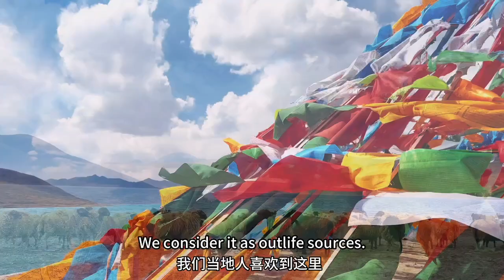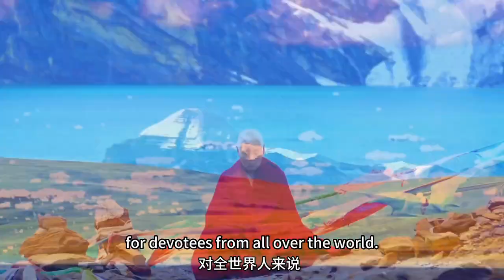Tibet's Three Holy Lakes: A Journey through Time and Faith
Welcome to Tibet Vista, your ultimate guide to discovering the wonders of Tibet!

In this captivating video, viewers are taken on a journey through time and faith to explore Tibet's three holy lakes. From the stunning turquoise waters of Yamdrok Lake to the serene beauty of Namtso Lake and the spiritual significance of Manasarovar Lake, this video offers a glimpse into the natural wonders and sacred sites of Tibet.

Through stunning aerial footage, time-lapse sequences, and on-the-ground exploration, the video reveals the unique features and spiritual significance of each of the three holy lakes. Along the way, viewers will learn about the history, culture, and religious beliefs that have made these lakes such important pilgrimage sites for centuries.

Whether you're a nature lover, a spiritual seeker, or simply someone who enjoys breathtaking landscapes, this video is sure to inspire and fascinate you. So join us on a journey through time and faith to explore Tibet's three holy lakes, and experience the magic and beauty of one of the world's most unique and sacred regions.